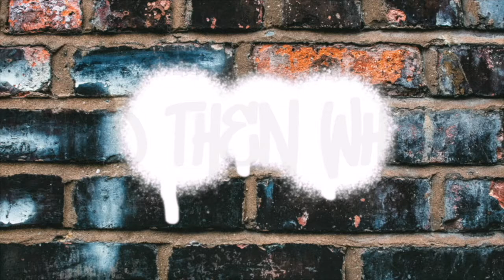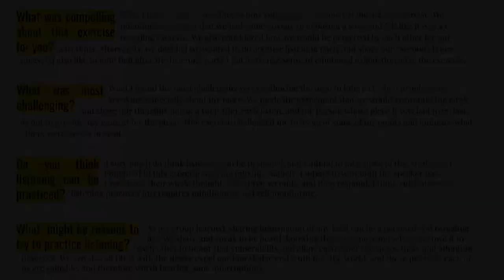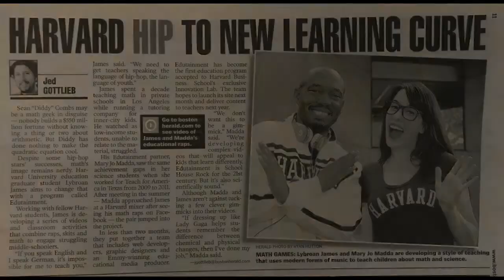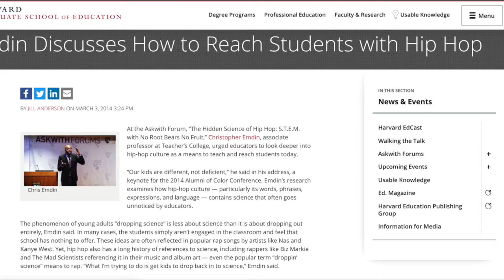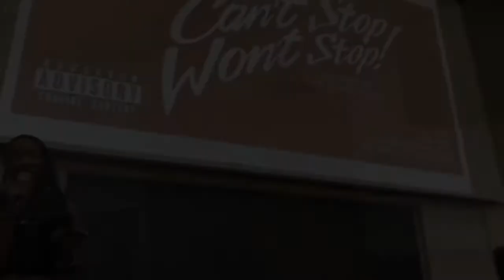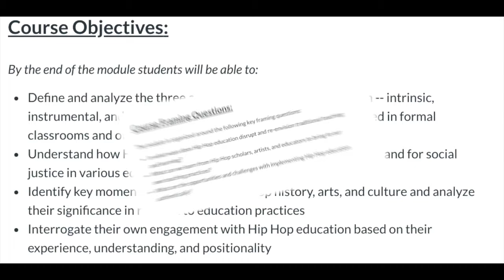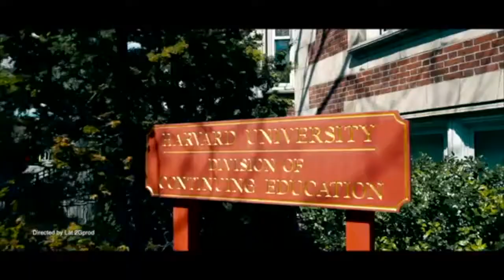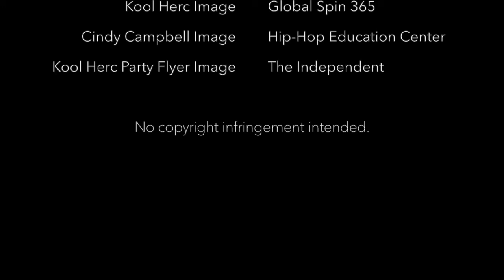Hip Hop comes to the Harvard Graduate School of Education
In the 2018-19 school year, Harvard professor and HipHopEX Director, Aysha Upchurch, and HHEX Fellow, Ashley Hunker, collaborated to create a documentary to catalog the evidence of Hip Hop at HGSE.